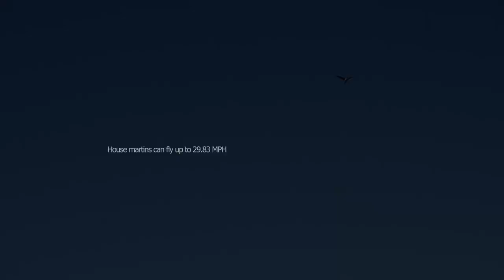House martin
This is a short video of the house martin in flight, i recorded in slow-motion because these birds are so fast and difficult to capture, they can fly up to 29.83 miles per hour. House martins visit the UK from April. It takes around 3 weeks for a house martin to construct their nest. I hope you enjoy this short video and please stayed tuned in for more wonderful nature videos. house martin